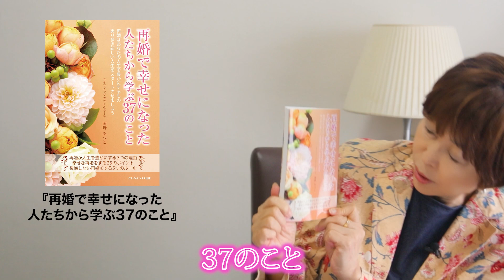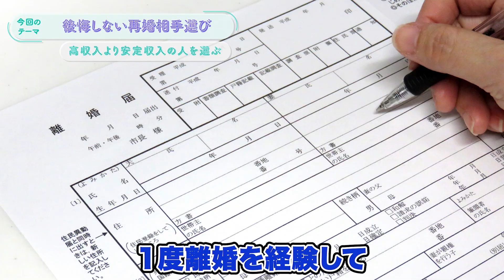再婚 相手の選び方！ 離婚 を繰り返さないためには○○を見ること！【 夫婦問題 カウンセラー 岡野あつこ 】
▼夫婦問題カウンセリング予約はこちらから▼
岡野あつこをはじめとする夫婦問題のプロたちが、あなたの悩みを解決します！

無料相談LIVE告知、出版情報も🎵

あなたの経験が価値になる！
今話題の職業「離婚カウンセラー」になる方法を余すことなくお伝えします！

メンバーシップスタート🎵
【新】岡野あつこ サポーター

⭐️岡野あつこ最新刊⭐️
なぜ「妻の一言」はカチンとくるのか? 夫婦関係を改善する「伝え方」教室 (講談社+α新書)

◉各種SNSもチェック！

岡野あつこ
Okano Atsuko

夫婦問題研究家、公認心理師
離婚カウンセラー
ＮＰＯ日本家族問題相談連盟理事長

■略　歴
自らの離婚経験を活かし、夫婦の問題に悩み苦しむ人を一人でも多く救いたいという思いから、離婚カウンセリングという前人未踏の分野を確立。
34年間で4万件以上の相談を受け、修復も含め、数多くの夫婦問題を解決に導いてきた。現在は後進の育成にも力を注ぎ「離婚カウンセラー養成講座」を運営。

1976年　立命館大学　産業社会学部卒業
1991年　岡野あつこの離婚相談室　設立
1993年　バツイチネットワーク　カラットクラブ運営開始
2001年　特定非営利活動法人　日本家族問題相談連盟　設立
2001年～　離婚カウンセラー養成講座
2004年～　AZCOブライダルサロン　開設
2009年　立教大学大学院　21世紀社会デザイン研究科博士課程 前期課程　修了
2010年　マリッジカウンセラー養成講座
2018年～ 目白短期大学非常勤講師
2020年   一般社団法人離婚相談連盟
2022年   公認心理師